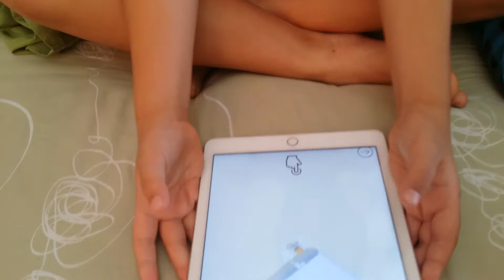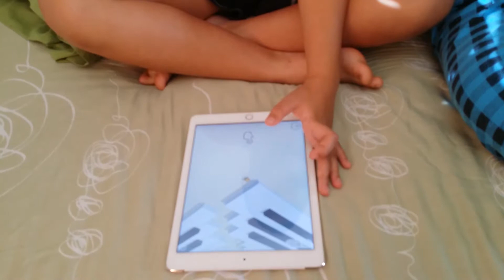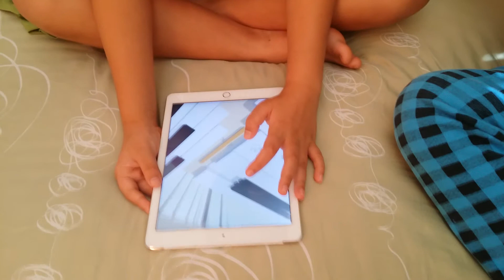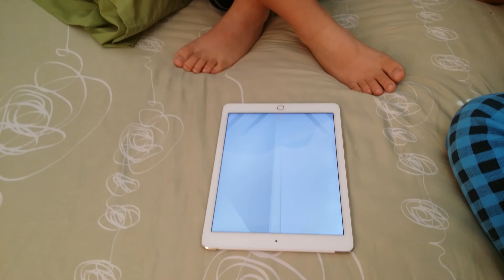Dancing Line Piano Level 100% all gem crown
Dancing Line Piano Level 100%